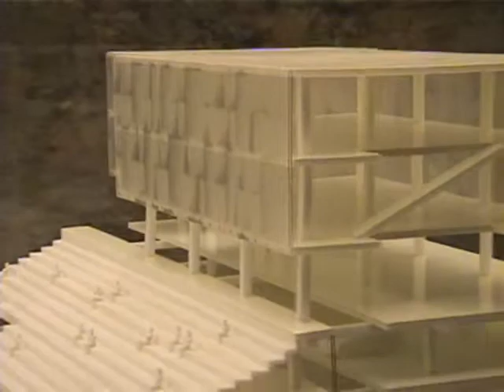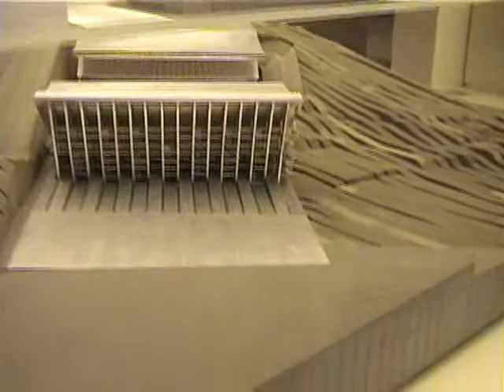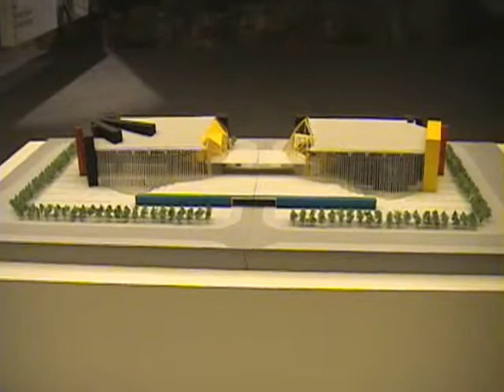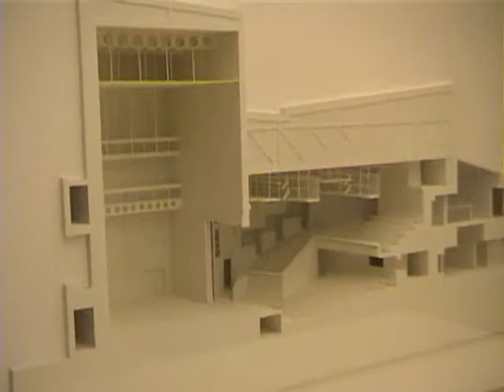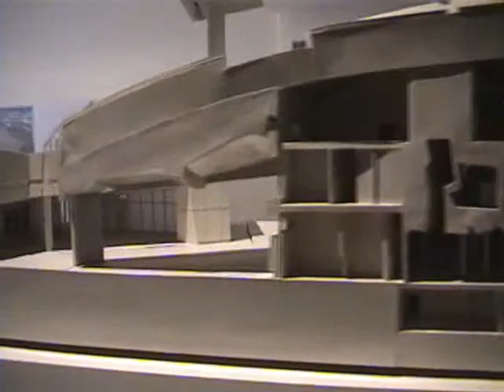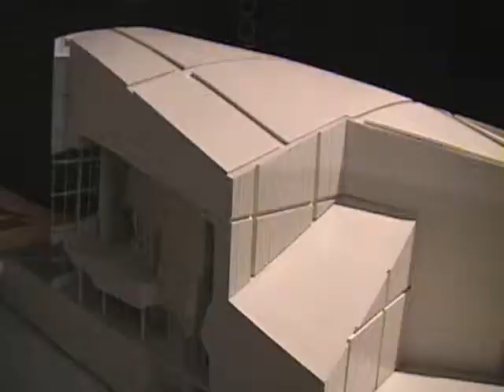아르세날레국제관 - 퍼포먼스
여과장치없이 많은 사람들을 동시에 같은 경험을 할 수 있는 가능성을 주는 건축을 Performance로 정의하였다. 따라서, 스타디움, 극장, 공원, 문화센터, 포럼장, 컨벤션홀, 콘서트홀 등을 하나의 주제로 묶을 수 있었다. Wiel Arets, Toyo Ito, Arata Isozaki, Herzog & Meuron, Peter Eisenman 등이 작품을 제출하였으며, 어느 건축보다도 형태면에서 파격적인 시도를 했었다고 생각한다. 특히 Herzog & Meuron 의 스킨은 아르세날레벽면과 어울린 장관이었다.